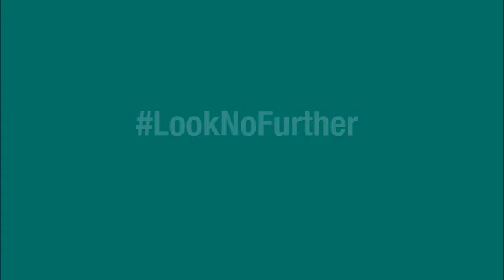Athlete's foot (Tinea Pedis).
Athlete's foot (Tinea Pedis) is a fungal infection that usually begins between the toes. It commonly occurs in people whose feet have become very sweaty while confined within tightfitting shoes. Dr. Jean Marie Vianney, a Dermatology specialist explains more about this condition.